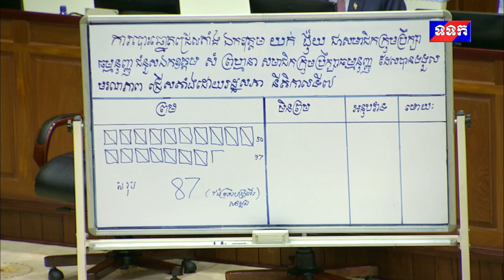វីដេអូរ៖ លទ្ធផលនៃការបន្តសម័យប្រជុំរដ្ឋសភា លើកទី១ នីតិកាលទី៧ថ្ងៃព្រហស្បតិ៍ ទី៣១ ខែសីហា ឆ្នាំ២០២៣